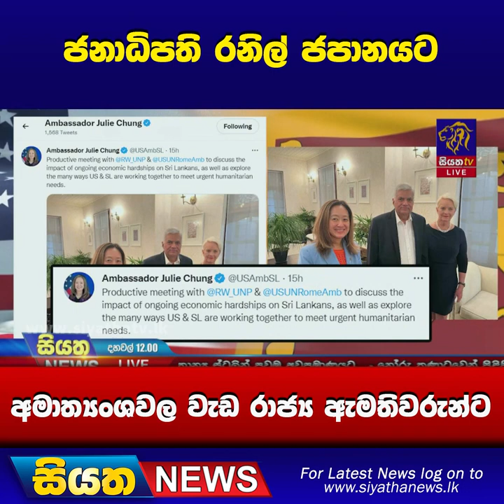ජනාධිපති රනිල් ජපානයට - අමාත්‍යංශවල වැඩ රාජ්‍ය ඇමතිවරුන්ට | Siyatha News